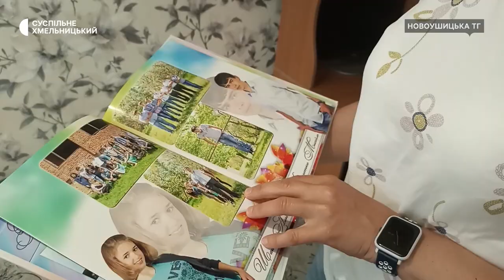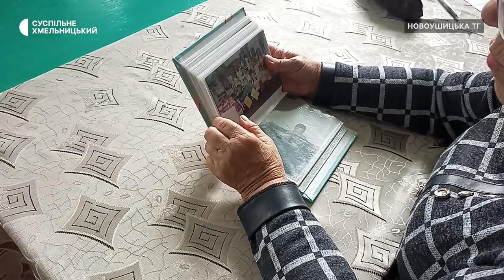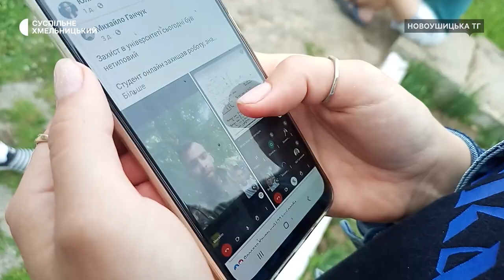Військовослужбовець, який захистив дипломну роботу на передовій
Військовослужбовець, який захистив дипломну роботу на передовій родом з Хмельниччини. Історію зі захисту опублікував викладач Вінницького національного технічного університету. За вихідні вона розійшлась різними медіаресурсами та набрала кілька сотень тисяч переглядів. Суспільне з’ясувало – 23-річний військовий родом з села Івашківці Новоушицької громади.